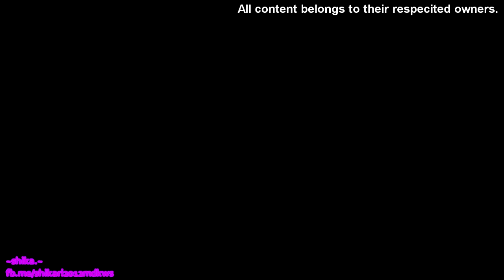my worst remix ever. (2012)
Meh it doesn't work more with pitch.
And shit it,who f**k so loud to others?

Edit : the title was spoken by Jasper Tsang ( Top right ),the top left one is Christophe...

And ((For lchavasse's Sparta Contest))

Sparta Duel
Round 1 vs Xlethmania(QSX37)  [result is TIE]
Round 1 vs iplayalotofmario101
Round 2 vs Luigifan641 TIE
Round 3 vs mat2468xk
Round 2 vs RussianSpartaRemix6r